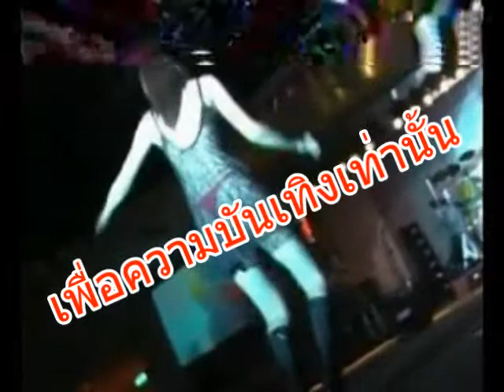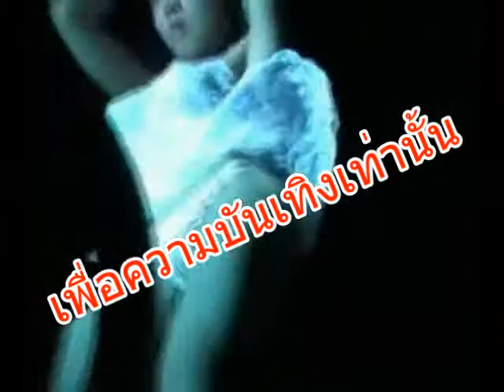โชว์พิเศษจากร้าน ป